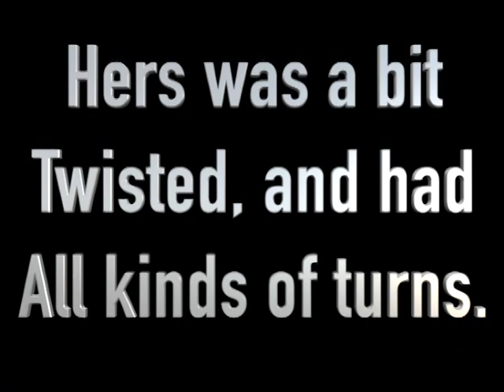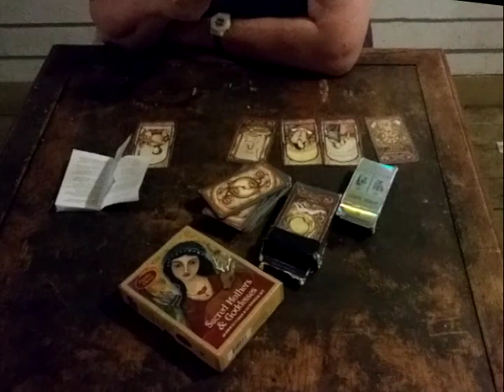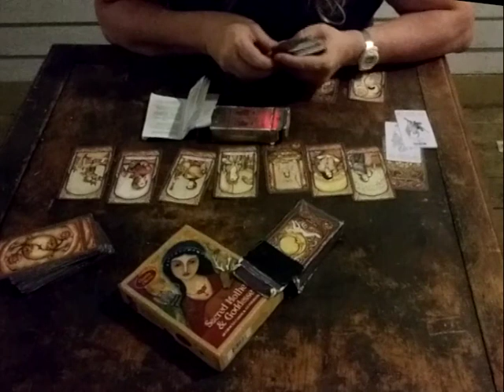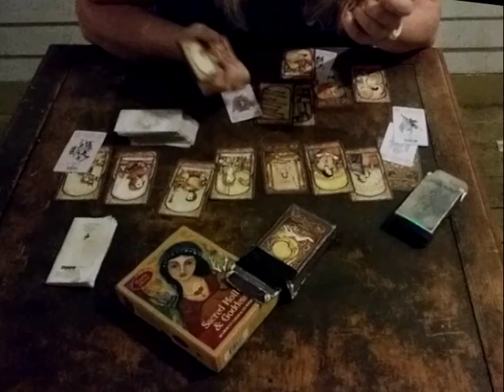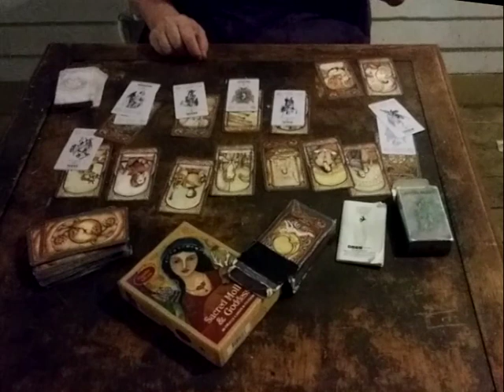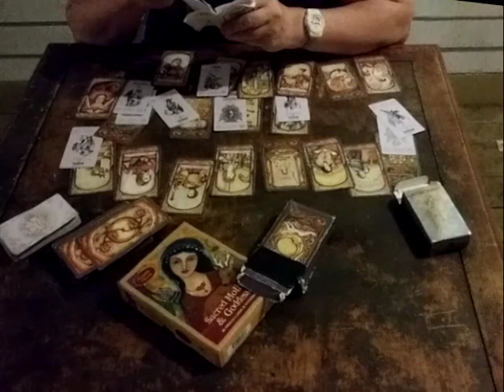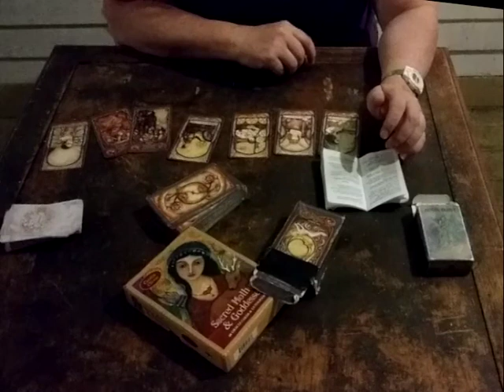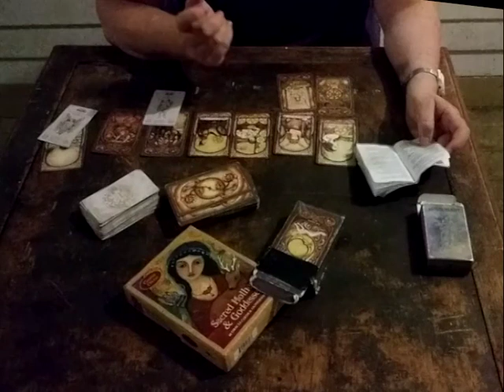tarot08022022 Lets try an expifrement